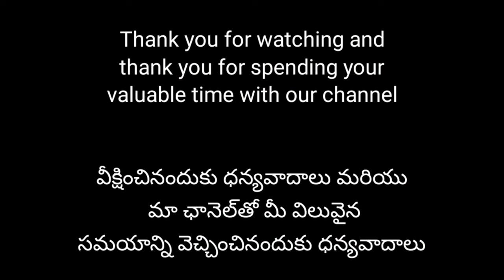IPL FUNNY COMEDY VIDEO 2022 IPL VIDEO KARTHIK ICONS karthik_icon7 #2022 funny youtube🤣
IPL ఫన్నీ కామెడీ వీడియో 2022 IPL వీడియో కార్తీక్ చిహ్నాలు

IPL FUNNY COMEDY VIDEO 2022  IPL VIDEO KARTHIK ICONS.

PARESHAAN BOYS @VinayKuyya @kiranmacha4689 @FunPataka

IPL entertaining video
IPL situations